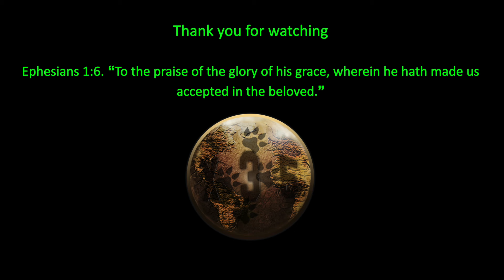When you clear Tier 6 in the simulation exam | Starfield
Starfield gameplay on Xbox Series X. Commander Tuala reacting to you completing tier 6 in the space battle simulation for UC Vanguard faction.

X35 Earthwalker the one true Earthwalker, the legendary and eternal soldier himself is doing the impossible in the game of the generation, Starfield. X35 cleared tier 6 in the space simulation which only the very very few can do legitimately. Commander Tuala reacts differently.